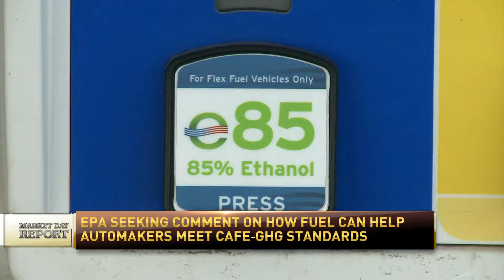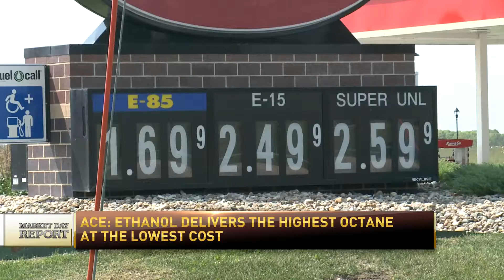ACE on High Octane Ethanol